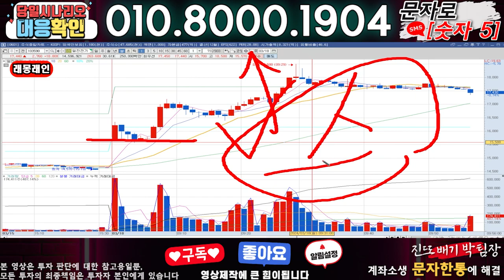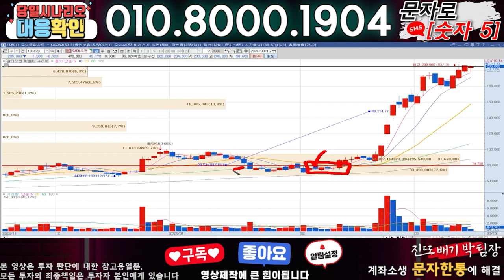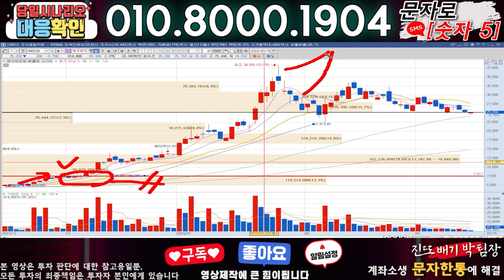래몽래인 ) 3분전 기습속보-공식입장발표!! 무슨일인가?